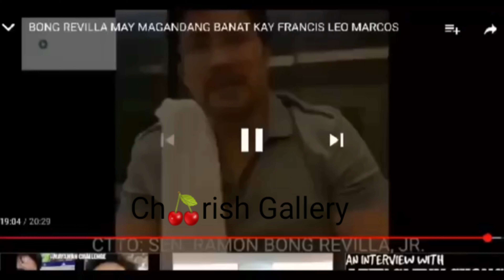Idol Francis Leo Marcos pinasalamatan nya c sen Bong Revilla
salamat sa panonood sa cheerishgallery YTC

Francis Leo Marcos pinasalamatan si Sen. Bong Revilla